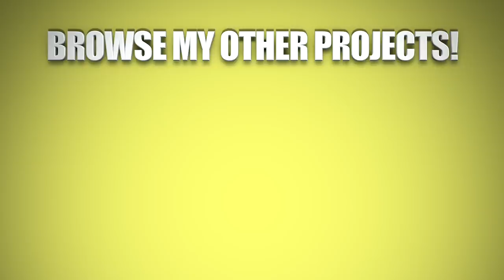Fixing Major Body Work On My Wrecked 2018 Ram 2500 Cummins Rebuild [part 5]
Hey, you guys welcome back to part 5 of the 2018 Ram 2500 Rebuild. In Today's episode, we are replacing the passenger side rocker panel due to the JunkYard loader being rough with the cab. This was the biggest damage to the donor cab and now we can move forward. What color should we paint this Beast?